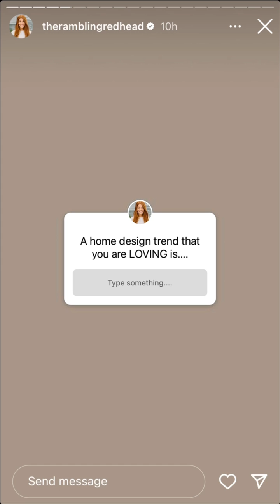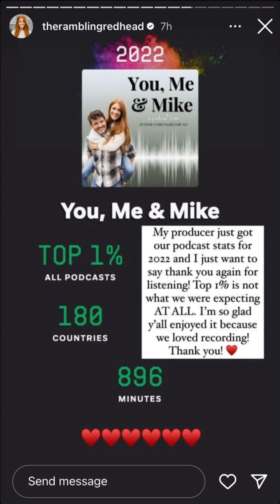The Rambling Redhead - 01.11.23